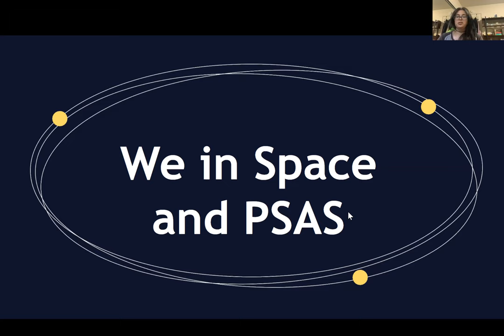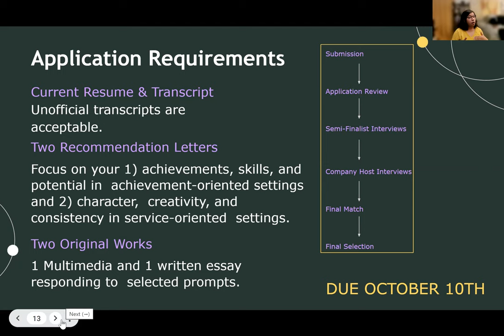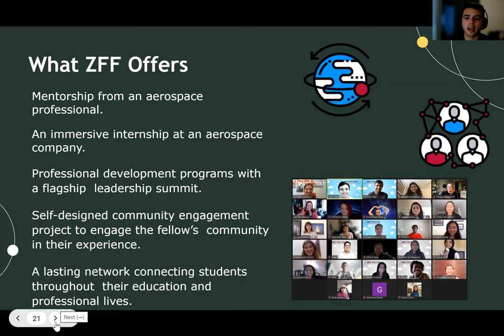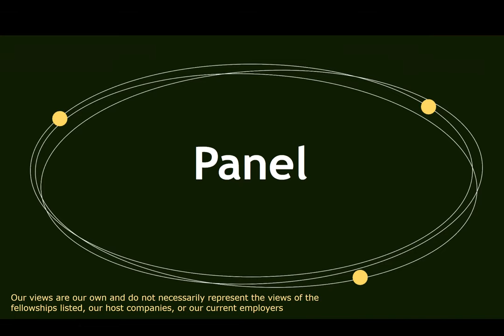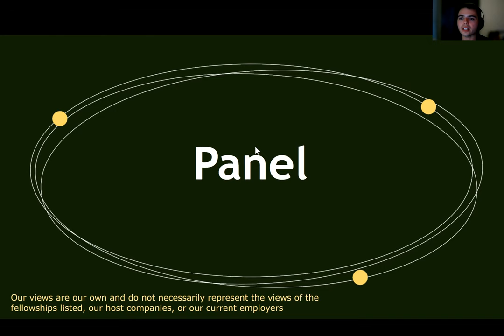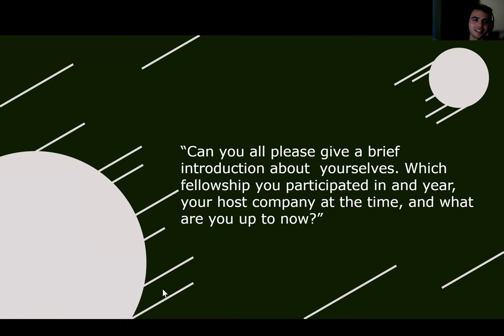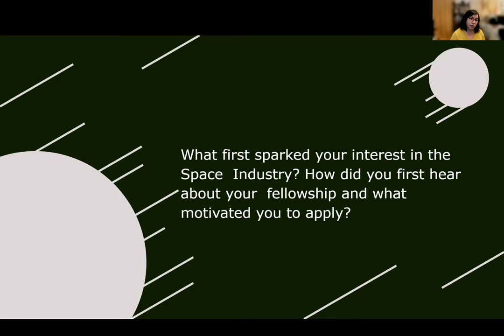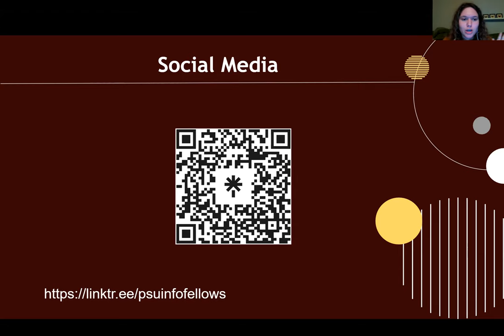We in Space/PSAS Aerospace Fellowships Info Session 9/26/22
Portland State Aerospace Society and We in Space host an info session discussing the various aerospace fellowships available to college students: Matthew Isakowitz, Brooke Owens, Patti Grace Smith, Zed Factor, and Zenith. Featuring two of the three PSU Brooke Owens Fellows, Catie Spivey ('21) and Teresa Nguyen ('22), and PGS ('21) and BOFP ('22) Fellow Megan Jordan, and Zed Factor Fellowship Founding Partner Ryan Udell.